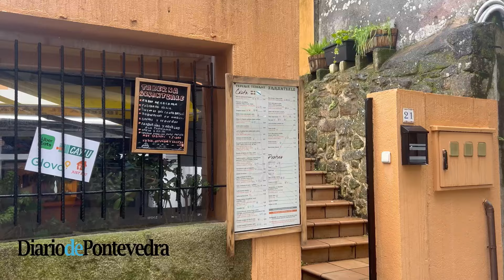Esta es mi calle | Rúa Laranxo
La Rúa Laranxo es la protagonista de la nueva entrega de Esta es mi calle.